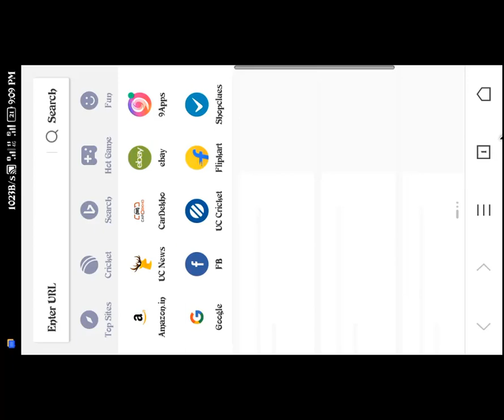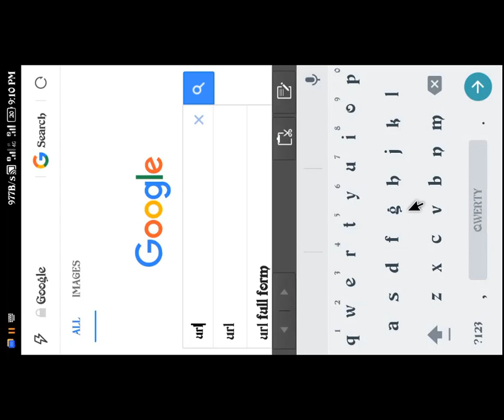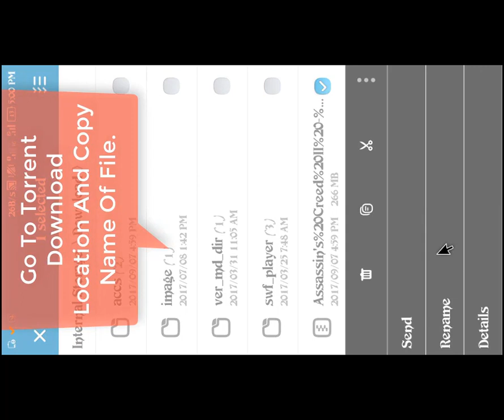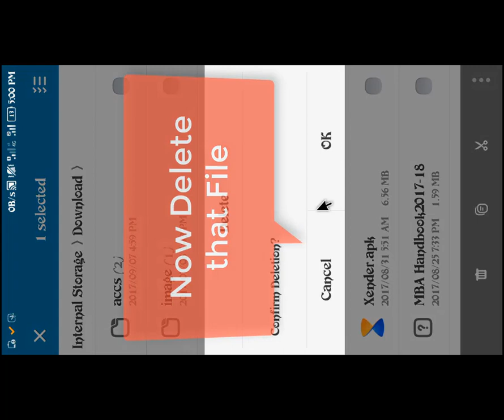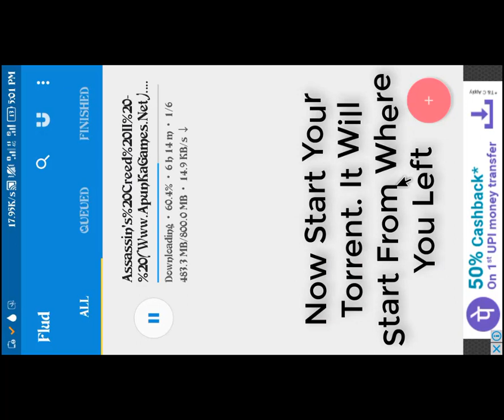Resume Any Expired Download Link by creating torrent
Create Your Torrent File To Resume Expired Download link in an easy way-

step 1- get the live download link
step 2-create torrent file of download link
step 3-continue unfinished downloading
step 4-setting location for new and old file
step 5-force recheck torrent